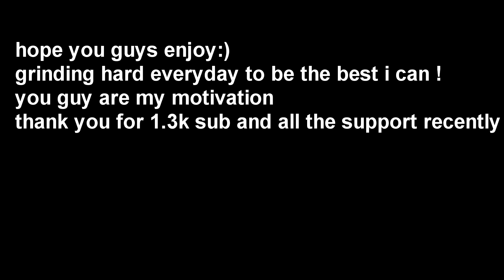Arena Highlights #6 (linear+Controller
Road to 40k  Arena Points !

Epic: DDEST ON YOUTUBE
comment "DAD" if you're reading this